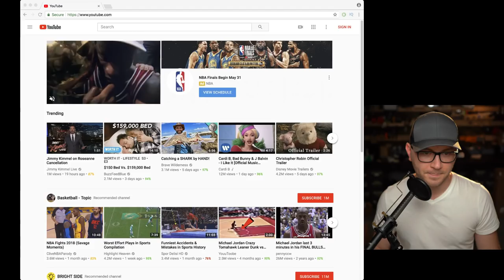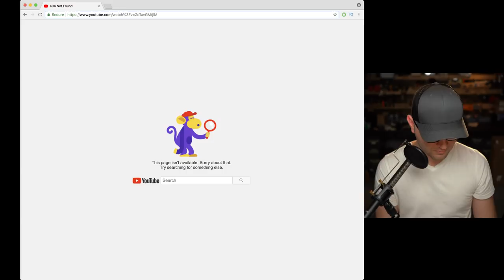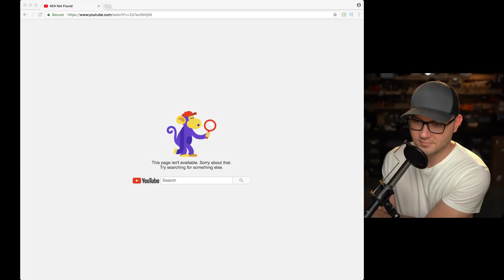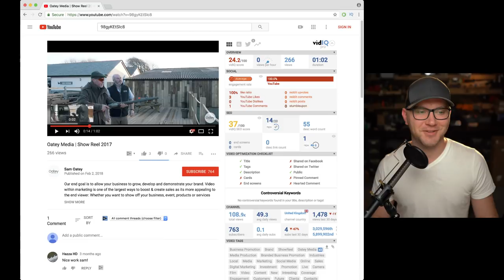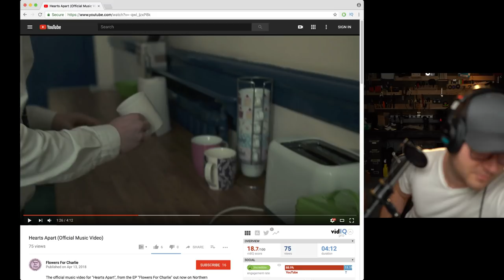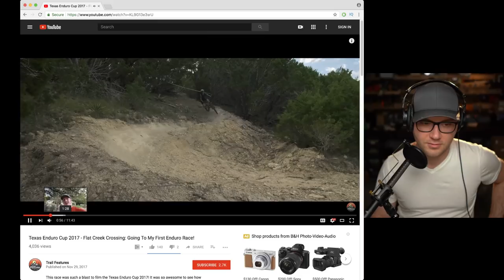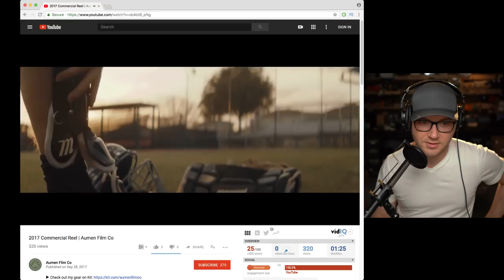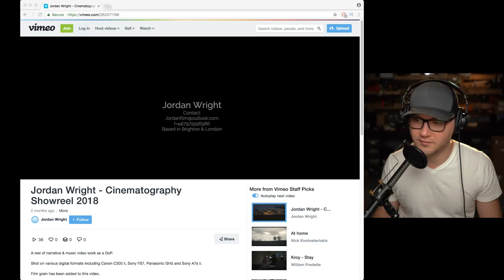DSLR Video Shooter Live Q&A!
Yet another livestream with my lovelies! Lets kick it with some production chat!